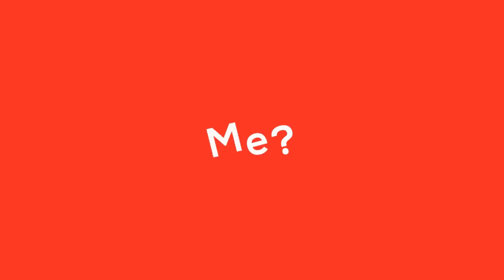Does Ijtema have anything exciting?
MKA USA | National Ijtema 2024